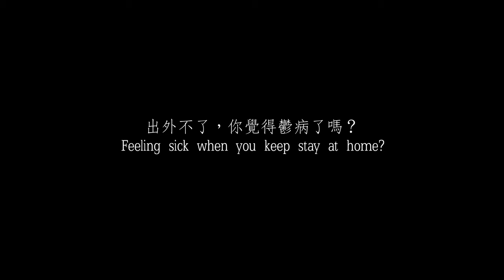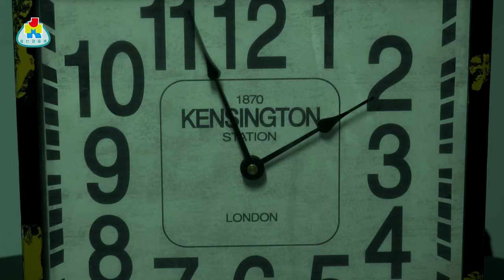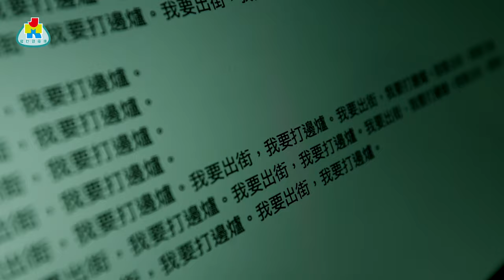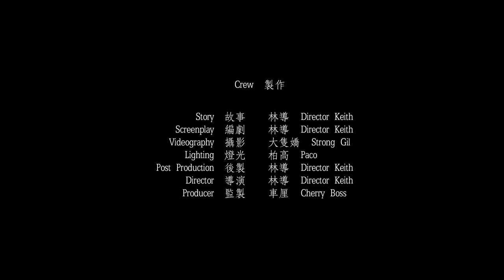【香港恐怖故事】EP16 自我隔離篇 長期不能打火鍋會暴走的... Hong Kong Horror Story: Isolation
疫情不斷，限聚無限，你會否長期困在家中至發瘋？

主演：林導，Michele
特別演出：鮑鮑，烈火奶奶，大隻嬌，嬌妹